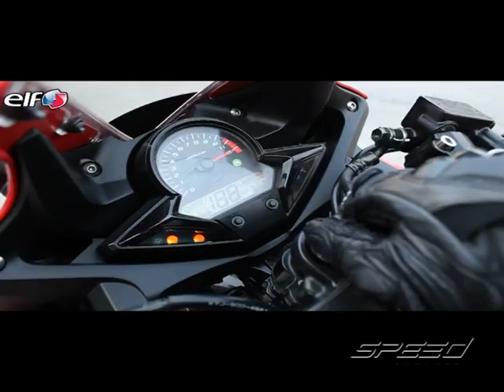Speed Rider OA 20 12 2016 B1